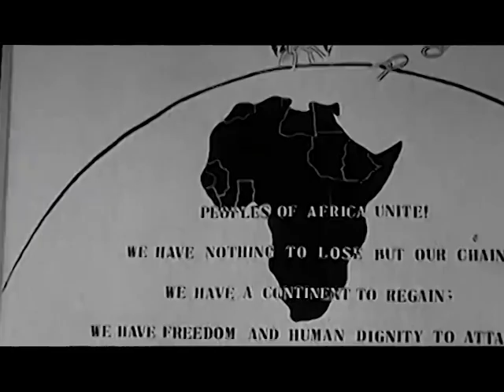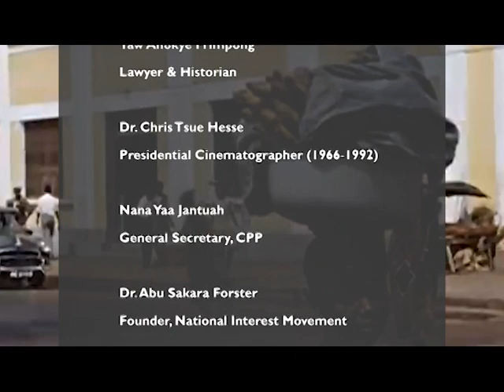Full interview of The Osagyefo’s Special with KKD